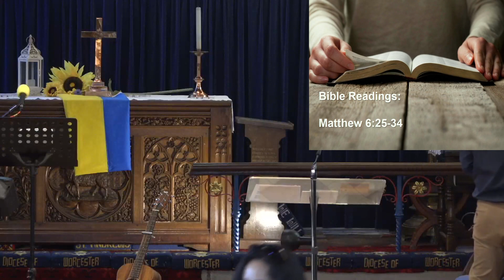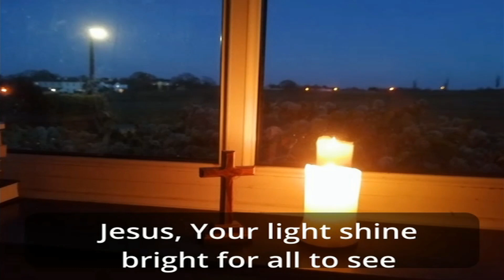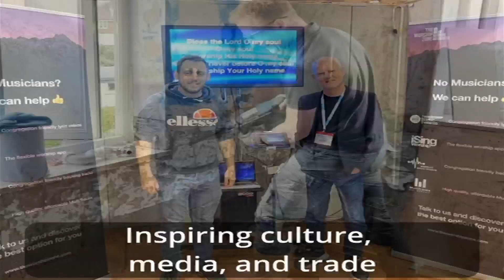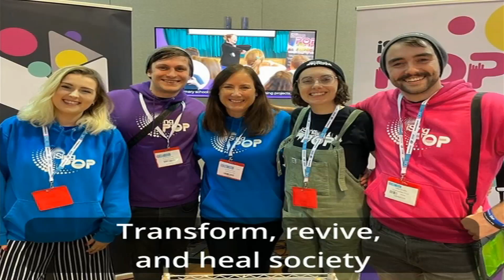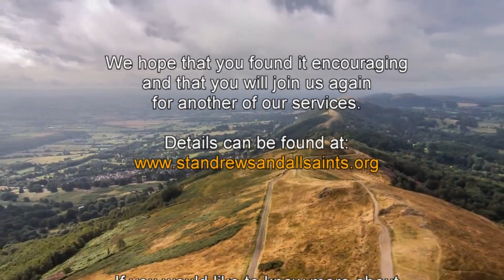St Andrew's 3rd April 2022 Contemporary Service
St Andrew’s and All Saints Online:

Our Contemporary Service on Sunday 3rd April 2022.
We say farewell to the Myres family with 'Seek First the Kingdom'
With Rev Dave Bruce leading and Rev Peter Myres preaching.
Recorded at the 10:30 service on Sunday 3rd April at St Andrew's.